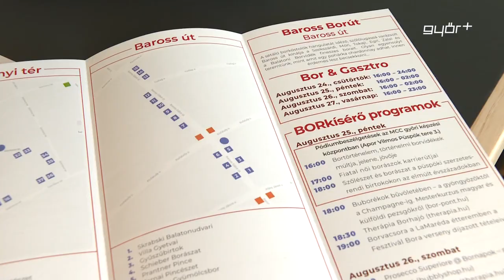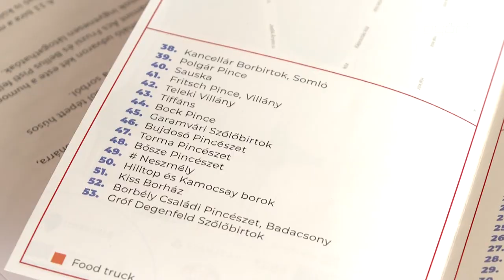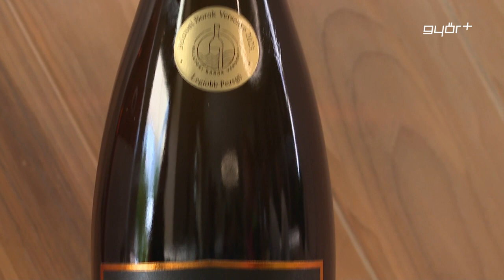Csütörtöktől vasárnapig: Győri Bortörténelmi Napok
Csütörtök este a borlovagrendek látványos felvonulásával kezdődik és egészen vasárnapig tart majd a Győri Bortörténelmi Napok, melynek beharangozó sajtótájékoztatóját hétfőn tartották. Ezen elhangzott, Magyarország legfontosabb borvidékeit képviselő pincészetek várják kiváló nedűikkel a Széchenyi és a Dunakapu térre érkezőket. Az idei bornapok kínálata proseccóval és pezsgővel bővül, új helyszínkánt pedig az Apátúr-ház is bekapcsolódik a programsorozatba. Szombat este nyárzáró Geszti-koncert színesíti majd a bortörténelmi napokat.